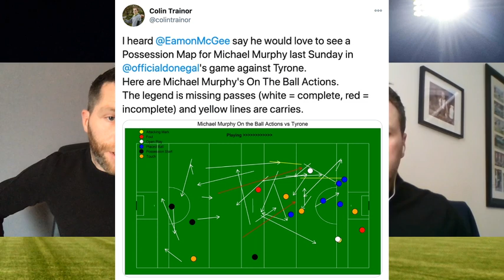"Mickey Harte might not need to mark Michael Murphy"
Steven Poacher talks about Mickey Harte's plans for Donegal talisman Michael Murphy, how many forwards Tyrone will play upfront, and why a tight battle between these sides will always trump seeing Dublin hammer a Leinster side.